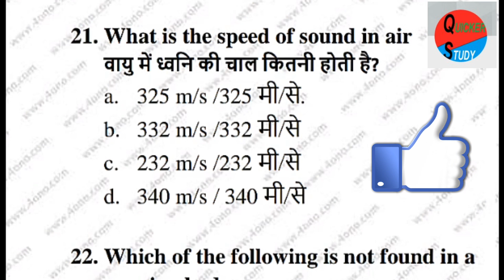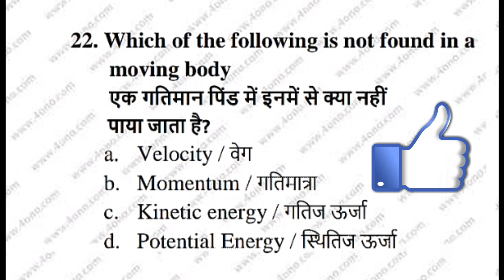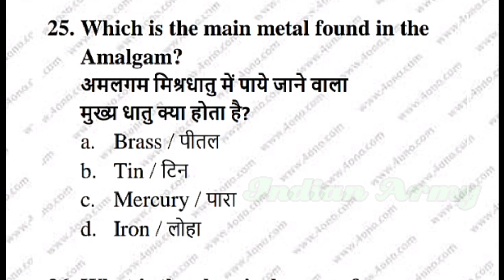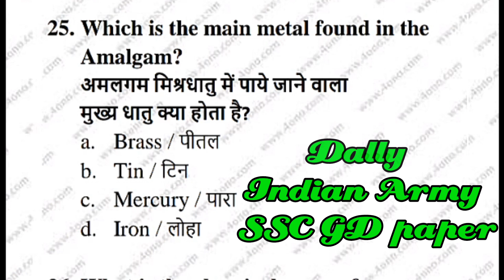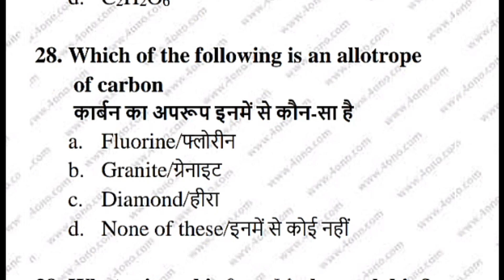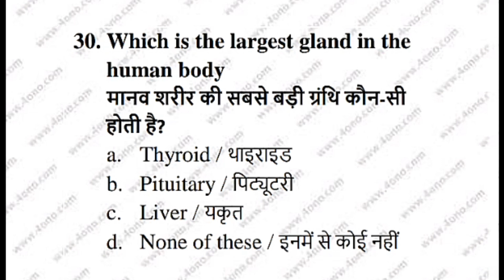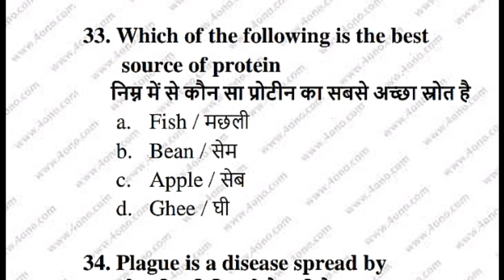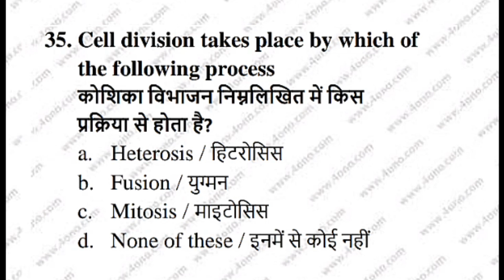Indian Army all trade||GS{सामान्य विज्ञान} ||प्रश्न23=(b)✓ करै, परीक्षा के पूर्व, उपयोगी।।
नमस्कार दोस्तों स्वागत है आप सभी का दोस्तों हमारे चैनल में।

      आर्मी भर्ती परीक्षा। १००से अधिक हल प्रश्न-पत्र देखें प्रतियोगी यहां से।
NaHCo3- baking soda right answer'23' sorry.
प्रारंभिक गणित के सभी अध्याय मिलैगे।
धन्यवाद,

जय हिंद जय भारत